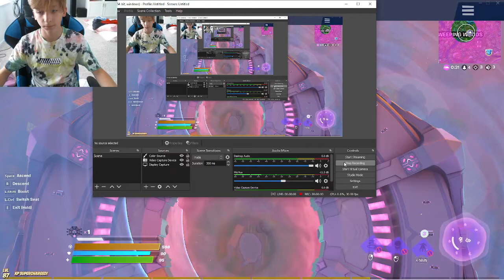Staying In A UFO All Game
this was fun video to make
ill be live streaming the update tomorrow as well as making a video